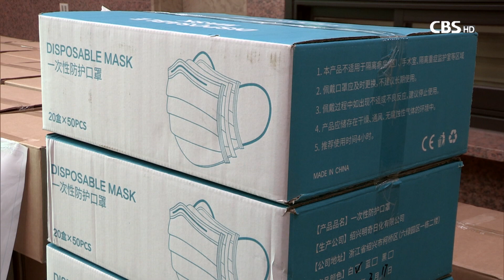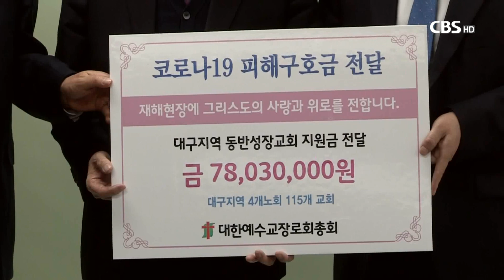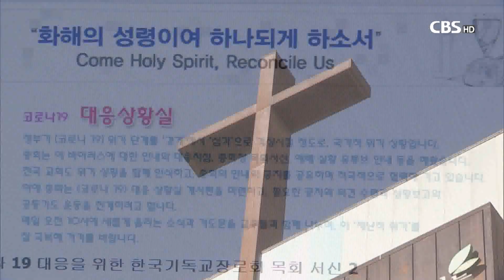[CBS 뉴스]부활절 메시지 "부활의 능력으로 코로나 극복하자"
[앵커]
오는 12일 부활주일을 앞두고
교계 연합기관들과 주요교단들이
부활절 메시지를 발표했습니다.

감염병이 가져온 우리 사회의 위기를
예수 그리스도 부활의 능력으로
함께 극복해가자고 강조했습니다. 천수연 기잡니다.

[기자]

코로나19의 확산으로
생명의 위기를 겪고 있는 한국사회

한국기독교교회협의회는 부활절 메시지를 통해
코로나19가 가져온 삶의 위기를
고난과 부활 십자가의 길로 이겨내자고 밝혔습니다.

[이홍정 총무 / 한국기독교교회협의회] 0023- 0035
“수난의 시기에 흩어지는 교회가 되어
각자의 삶의 자리에서
예수 그리스도의 진리와 영을 담아
참되게 예배하며 이웃사랑을 실천해야 합니다.

교회협의회는 불안과 고통으로 탄식하는
이들의 소리에 귀 기울여야 한다면서,
교회와 그리스도인들이 경청과 공감, 동행으로
코로나의 위기와 사회적 갈등을 함께 넘어서자고 강조했습니다.

또 부활신앙은 평화를 만드는 원동력이라면서,
한국전쟁 70년을 맞는 올해 평화협정을 체결해
한반도에 항구적 평화의 길, 역사적 부활의 길이 열리길 염원했습니다.

예장통합총회는
일상이 위협받고, 경제적 위기가 고조되는 현실 속에서,
그리스도인들이 의와 화평함을 증거하는
믿음의 지체가 되자고 당부했습니다.

[김태영 총회장 / 예장통합총회] 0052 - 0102
부활을 통해서 새 힘을 얻고 새로운 용기를 가지고
예배가 회복되고 한국사회가 회복되는데 헌신하는
온 성도들이 되시기를 바랍니다.

통합총회는 코로나의 위기를 극복하는 힘과 용기를
우리 사회에 전하자면서,
세상이 알아주길 기다리지 않고
세상을 섬기는 교회가 될 것을 격려했습니다.

한국기독교장로회는
우리 삶에 대한 근본적 회개에서
우리의 부활이 시작될 것이라면서
자성과 변화의 메시지를 전했습니다.

코로나19 바이러스를 불러온 인간의 탐욕적 삶에서 돌이켜
부활의 능력으로 창조세계를 회복시켜 나가고,
개교회 중심주의에 빠졌던 모습에서 벗어나
교회의 공동체성을 회복함으로써 새로운 부활의 역사를
기대하자고 말했습니다.

[육순종 총회장 / 한국기독교장로회] 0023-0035
우리가 더욱 더 깨어서 무릎 꿇어 기도하고 겸손히 엎드릴 때
부활한 주님께서 우리 가운데 오셔서 우리를 만나주시고
우리를 위로하시고 우리에게 소망을 주실 것입니다.

감염병의 위기가 계속되는 가운데
한국교회는 죽음을 이겨낸 예수 그리스도의 부활의 능력을
우리 사회에 발현하는 그리스도인들이 되기를 당부했습니다.
CBS뉴스 천수연입니다.